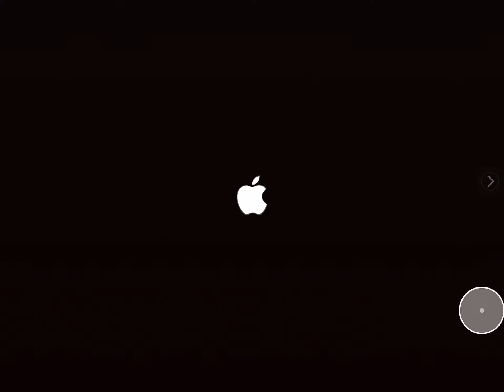Angry Birds Reloaded Day 55 Just Gameplay no commentary